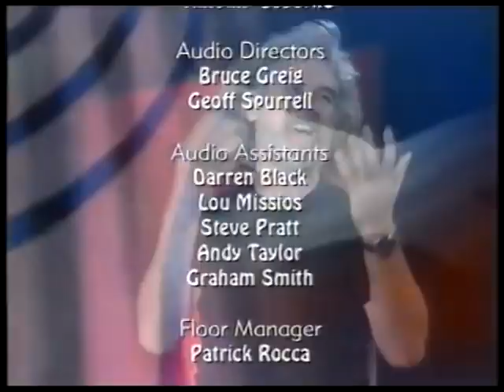An Evening In Australia With Billy Connolly - Billy Connolly Interview - part 3.3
An Evening In Australia With Billy Connolly - Billy Connolly Interview - 3.3

TV special featuring Billy Connolly interviewed by Richard Wilkins
Recording from Channel Nine in Perth, Australia on the 16th of March, 1999

Billy Connolly aka The Big Yin is an absolute legend!
some of Billy's greatest stuff is his earliest stuff.